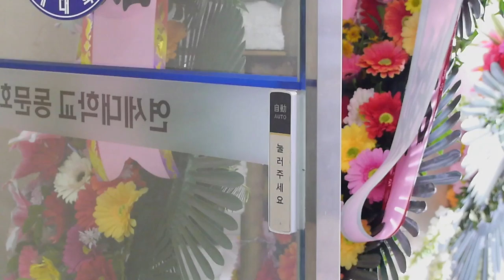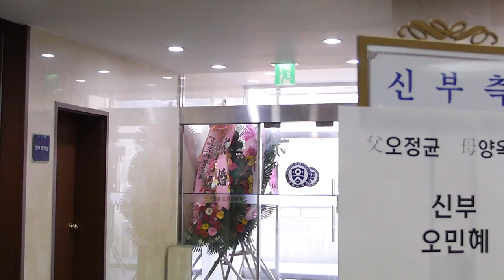연대동문회관 하이라이트영상